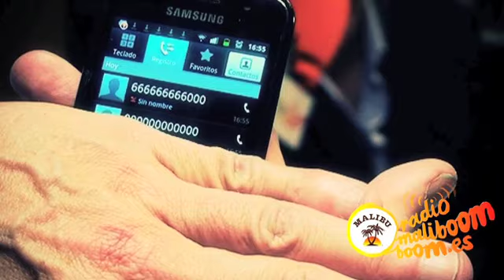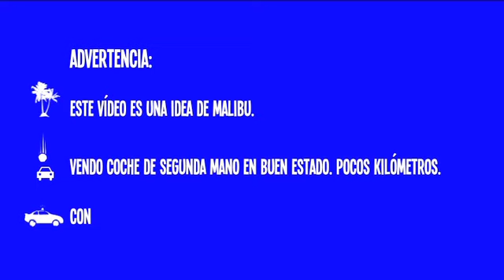JORGE ASTYARO EN RADIO MALIBOOMBOOM, LLAMADAS EXTRAÑAS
Carlitos way recibe estrañas llamadas durante una sesión de hipnosis de Jorge Astyaro, uno de los mejores ilusionistas del país, en Radio maliboomboom